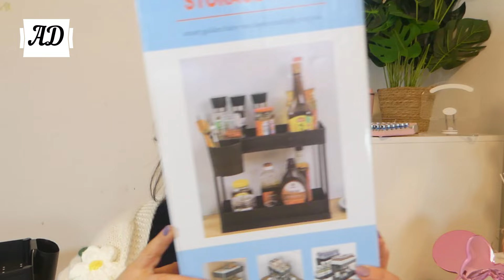HAUL SHEIN ESPECIAL HOGAR // SE VIENE LA PRIMAVERA